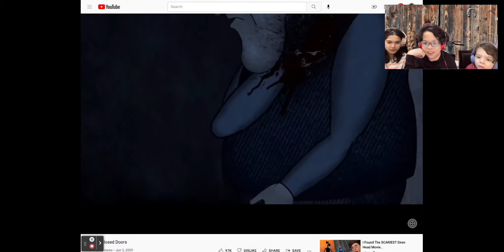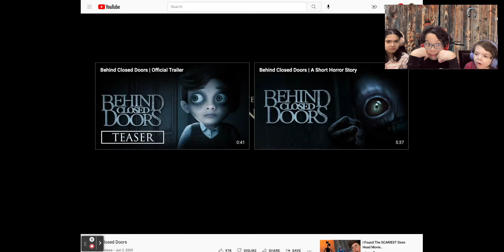MTM BehindClosedDoor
What is behind that closed door? Do you dare to find out with the toy masters?